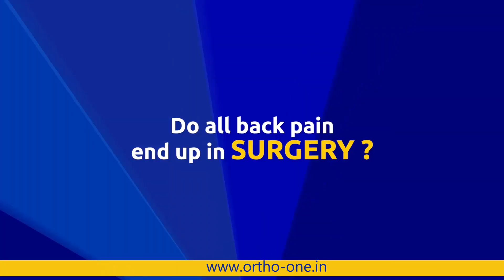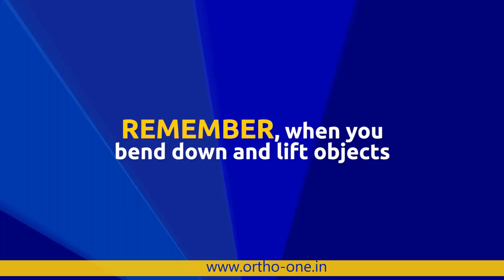Back Pain Prevention | Spine Surgery in Coimbatore | Overweight and Back Pain